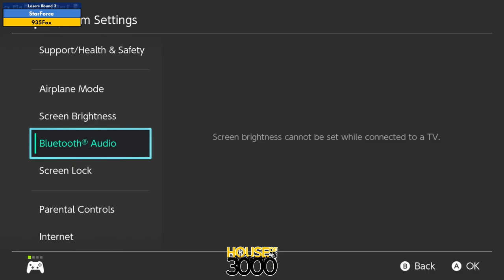Final BoMBS Losers Round 3 StarForce vs 935Fox